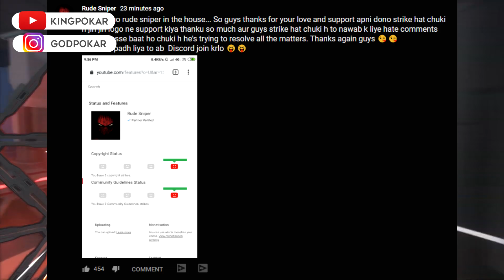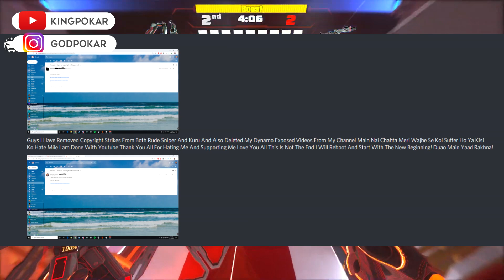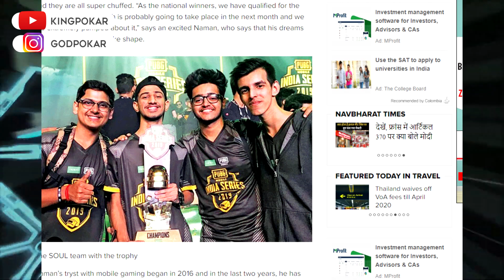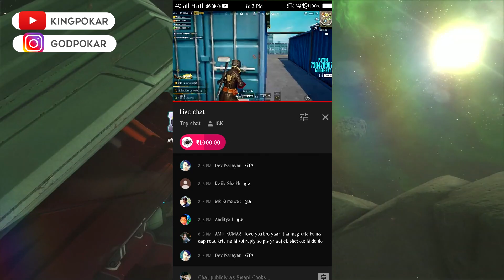Gaming as Career in India? | Rude Sniper Strike | GTXPreet 1Million | RakaZone 9.6k Watching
Can you Make your Career in Gaming? In this Video, I will tell you about at what stage is game right now in India. Rude Sniper Strike issue | Rakazone Watchings Record. GTXPreet 1 Million Subs.